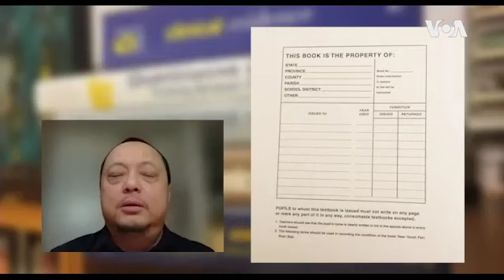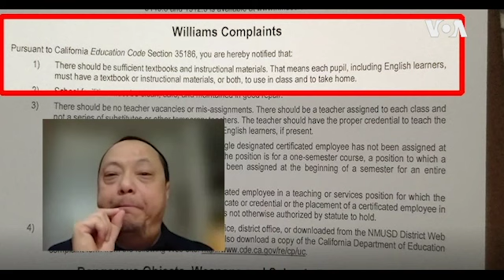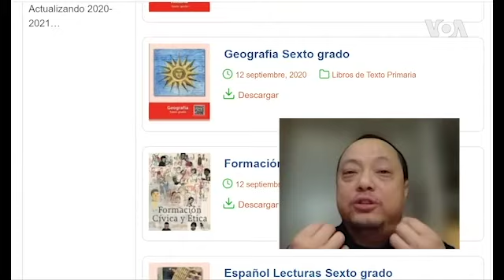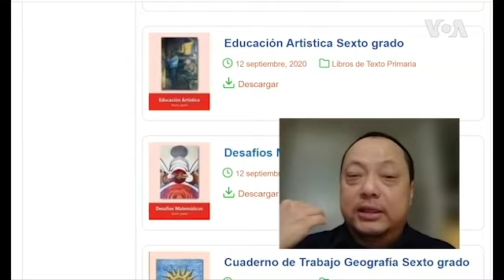Sách giáo khoa ở Mỹ bán hay miễn phí? | VOA Tiếng Việt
Tại sao sách giáo khoa phổ thông ở Mỹ miễn phí? Vì luật bắt buộc. Tại sao luật bắt buộc, và trên thực tế thực hiện ra sao? Vũ Quí Hạo Nhiên giải thích.